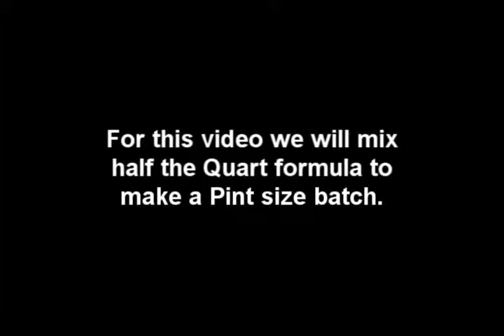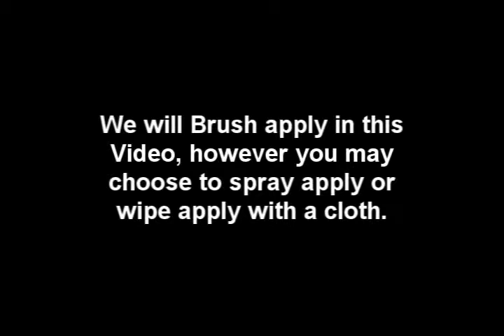Dye Concentrate Movie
How to mix Mohawk Dye Concentrate stain colors